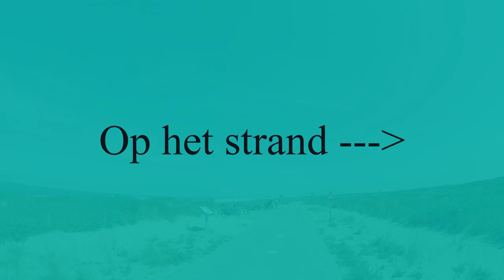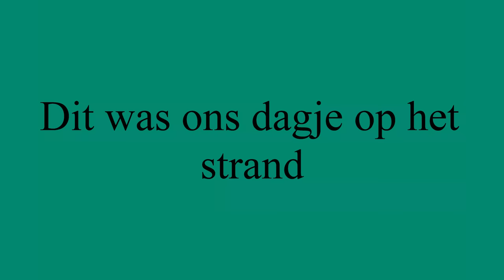MONSTER BEACH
We gingen een dagje naar zee en mijn dochter maakte een video voor me! She loves to edit! Das wel wat likes waard toch??‬